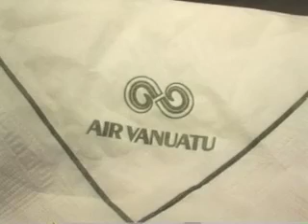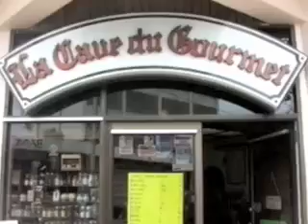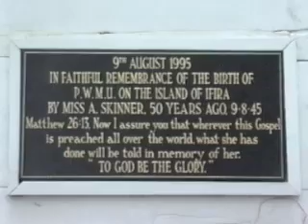vanuatu no1.mov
c 'était en 1995     un voyage hors du commun a cette époque